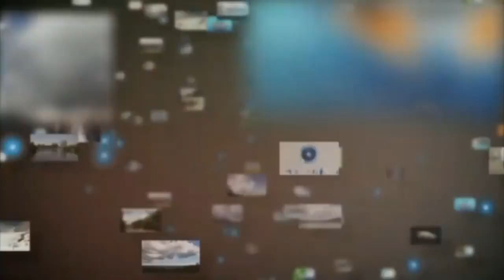[adult swim] Sign Off (5/31/19)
New Sign Off from [adult swim]